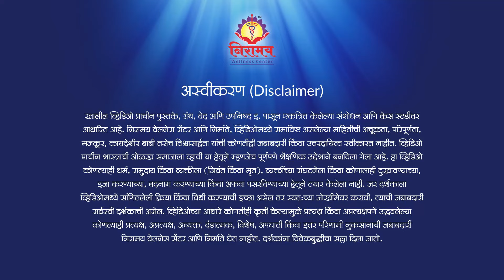स्वयंपूर्ण उपचारांनीपोटातील गाठ गेली | Niraamay Wellness Center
पोटातील सिस्ट फक्त स्वयंपूर्ण उपचारांनीच जाऊ शकते - हल्ली बऱ्याच महिलांच्या बाबतीत ओटीपोटामध्ये सिस्ट असल्याचे आढळू लागले आहे. यामुळे महिलांना पोटदुखीचा त्रास सहन करावा लागतो. त्यांचे मासिक पाळीचे चक्र बिघडलेले असते.
पण कोणत्याही पॅथीमध्ये हे सिस्ट घालविण्याचा प्रभावी उपाय नाही.
ओटीपोटातील सिस्टमुळे पोटदुखीच्या चक्रात वर्षानुवर्षं अडकलेल्या जयश्री दिवेकर यांनी अखेर निरामयचे स्वयंपूर्ण उपचार घेण्याचे ठरवले आणि ट्रीटमेंट सुरू झाल्यावर त्यांनी पुन्हा एकदा सोनोग्राफी करून घेतली. तर त्यांना आढळले की ओटीपोटातील सिस्ट पूर्णपणे नाहीसे झालेले आहे.
स्वयंपूर्ण उपचारांनी खरंच काही फरक पडतो का ? असा प्रश्न अजूनही तुमच्या मनात असेल तर त्यांचा सोनोग्राफीचा
हा रिपोर्टच पुरेसा आहे.  जयश्री दिवेकर यांचा हा बोलका अनुभव ह्या व्हिडिओमध्ये पाहा आणि इतरांनाही शेअर करा.